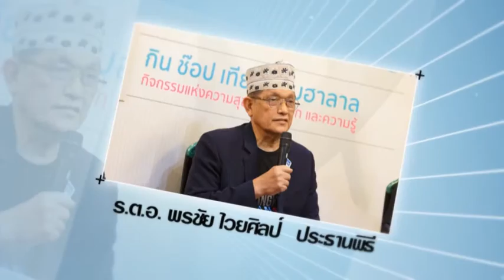spot มัสยิดยามีอุ้ลอิควาน บ่อตะโล่